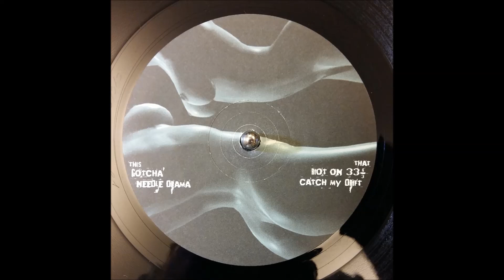Samuel L. Session - Gotcha (Cycle 006)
one more SLS track that makes you believe that "vinyl has that sound" - it doesnt, it's just  SLS production and The Exchange lacquer cutting that exceed the limitations of the format.

90's techno at its finest.